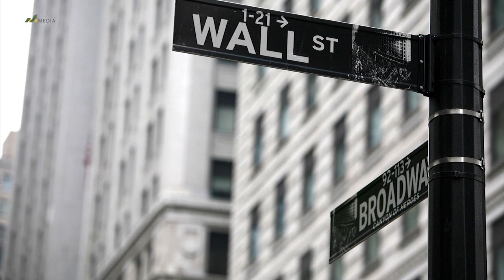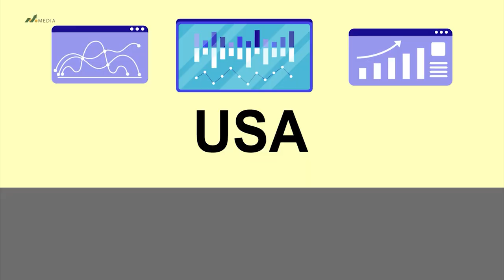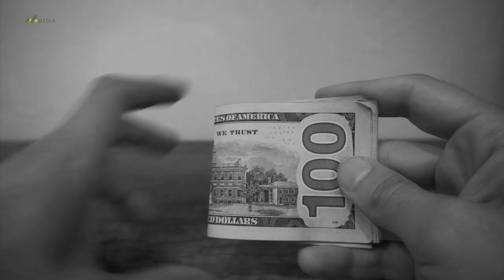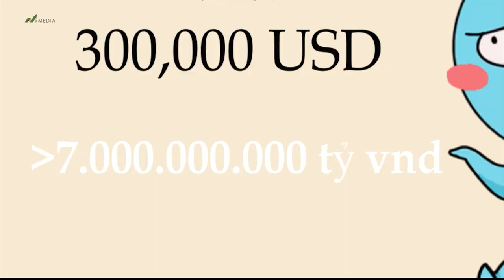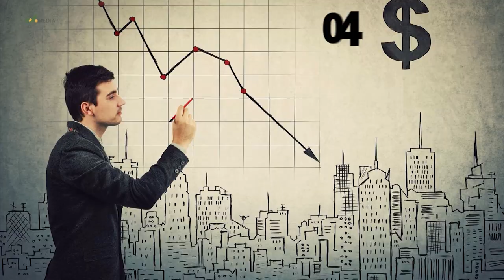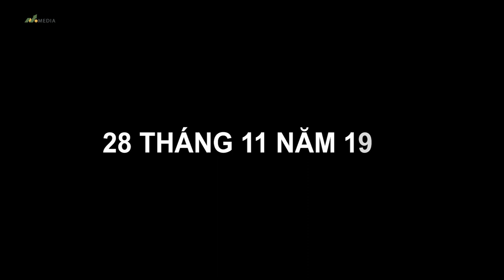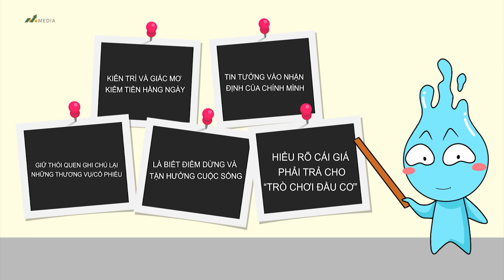Bài Học Đầu Tư Chứng Khoán Của Ông Tổ Nghề Trading Jesse Livermore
Phố Wall (Wall Street) là một tuyến phố dài tám ô phố trong khu tài chính ở Manhattan thuộc Thành phố New York, tiểu bang New York, Hoa Kỳ.
Nơi đây đã xuất hiện những "con sói già" mang tầm ảnh hưởng rất lớn, làm chao đảo các sàn giao dịch lớn nhỏ. Một trong những "Con sói" ngã ngựa đau nhất đó chính là Jesse Livermore. Chi tiết như thế nào thì các bác nhớ xem hết video của em nhá!

Các bác có thể xem tất tần tật các chủ đề trên kênh em ở đây nha 😗: